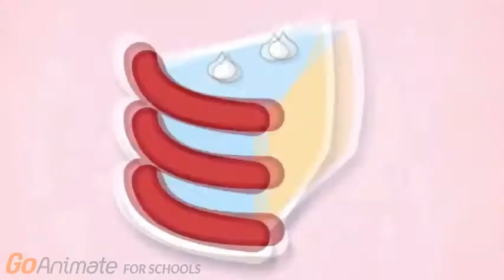Character elimination 2 ep 6